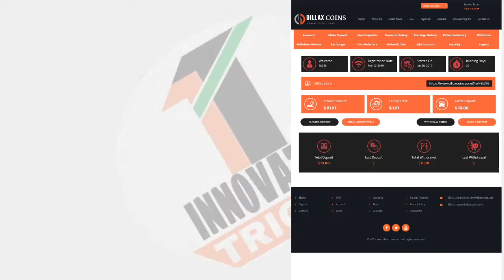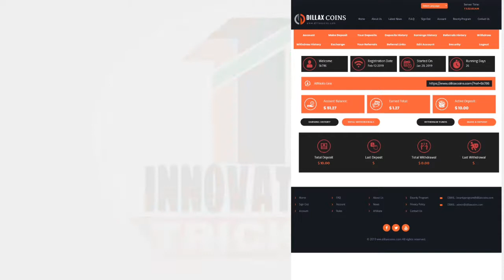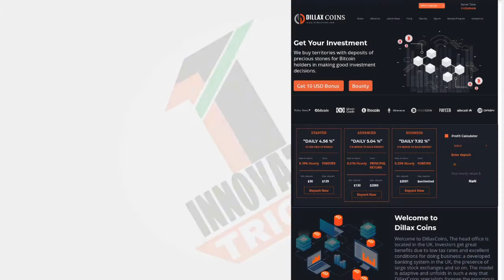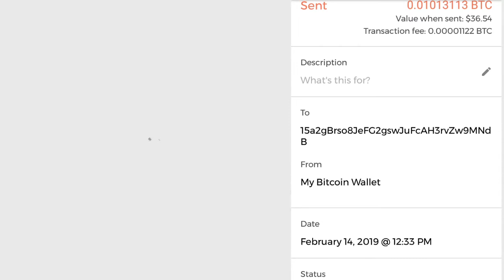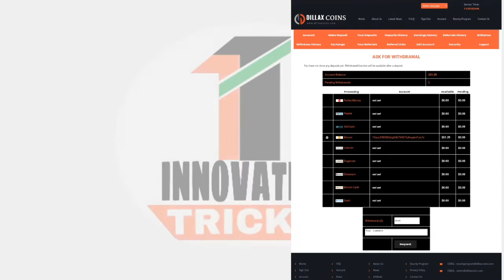Dillaxcoins Live Scaming proof| Dillaxcoins is scaming site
Friends Dillaxcoins is scaming site so please don't waste your time.